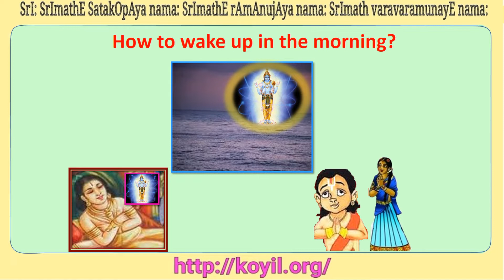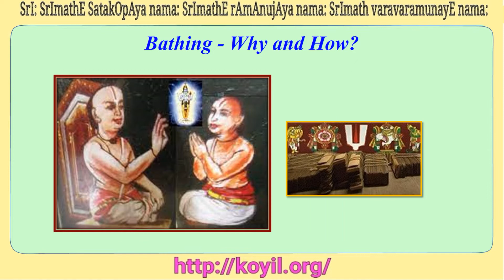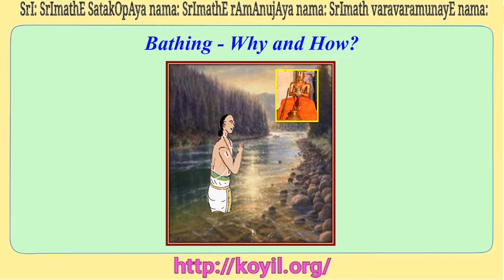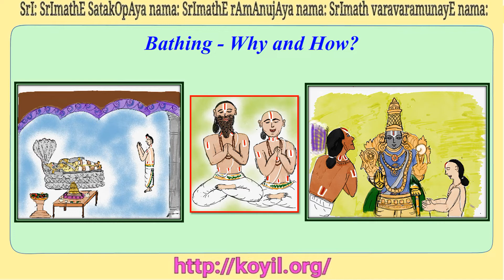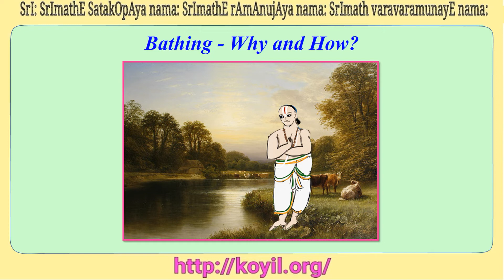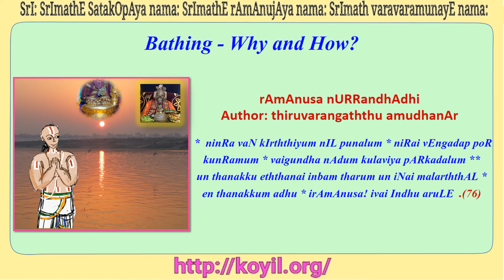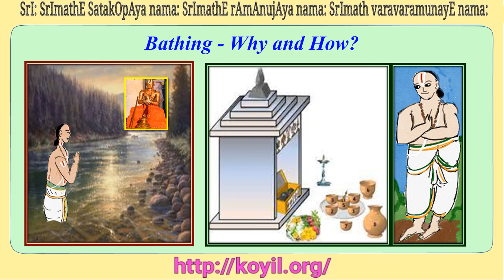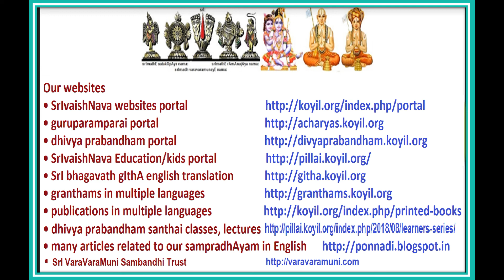Bathing - Why and How?